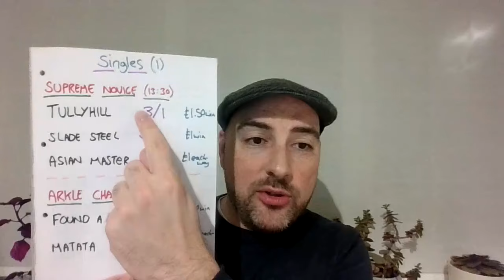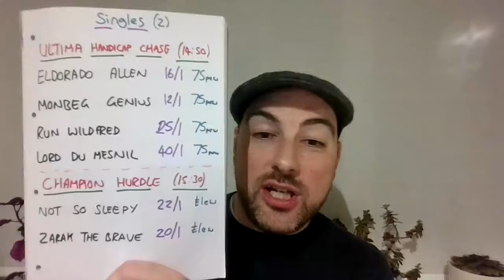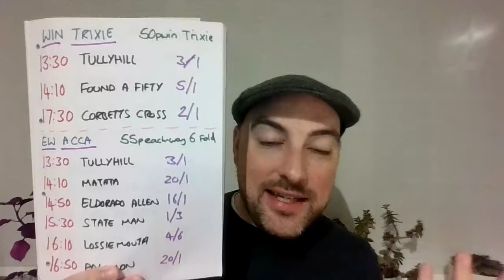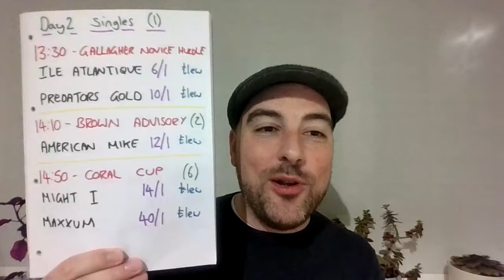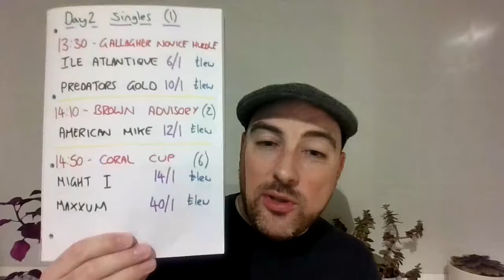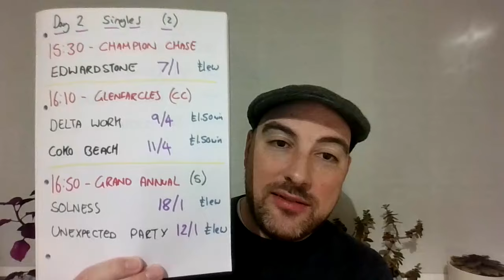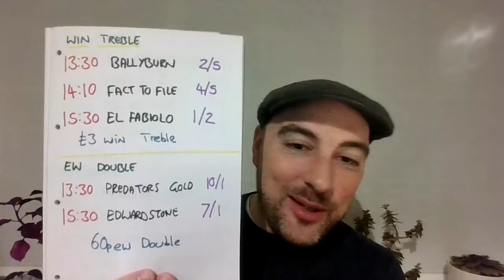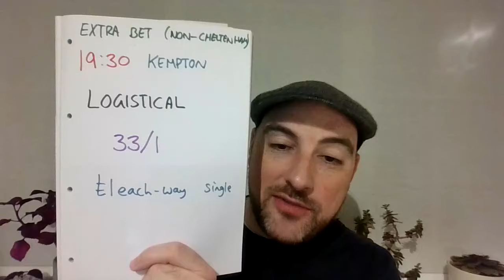Cheltenham Festival 2024 - Day 2 - Wednesday 13th March 2024 - FREE Horse Racing Tips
Today's staking plan is £40 across 14 single bets & 5 accumulator bets.
There are 19 selections in total, across the 7 races at Cheltenham and the 19.30 at Kempton Park

Results from the previous videos, 12th March 2024:
Bet: £40
Return: £8.70

Total Horse Racing Statistics for 2024 up until the 12th of March:
Bet - £769.60
Return - £496.65

Total Horse Racing Statistics, since the channel started:
January 9th 2022 - February 1st 2024
Bet - £11,804.80
Return - £14,644.30

Bet: £160
Return: £115.08

Bet: £200
Return: £323.30

Horse racing tips are provided on 4 regular days a week:
(Wednesday, Thursday, Friday & Saturday)
On the other 3 days of the week, short videos will be uploaded, by exception.
I occasionally will leave selections on non-video days, in the comments of the previous video.

Usually, the majority of bets are advised to be placed through Sky bet, as they are the bookmaker usually offering the most each-way places for Horse racing bets, which best suit the style of bets I place
The expected ‘average’ days stake for the channel is £20, but it will vary between £2-£40, depending on the volume and quality of the racing.

Update 06/09/23 - All channel stats are now recorded based on at least 3 major bookies offering the price at the time of video upload and at least 3 major bookies paying the place terms at the time of the race.
(Previously everything was recorded through a real Skybet account, this made channel profits hard to achieve for anyone using alternative bookies, the update hopefully ensures most can match the channel results and many can exceed them)

For Cheltenham festival & Royal Ascot 2022, I did a separate series of videos called the the £200 series, this was based on a medium risk staking plan, the figures are not included in any of the monthly figures or overall P&L figures.

Bet: £200
Return: £323.30

Bet: £200
Return: £233.04

Profit & Loss for horse racing selections for each day of the week Jan 2022 - Dec 2023:

Friday +£1147.29
Wednesday +£695.43
Saturday +£678.89
Thursday +£510.39
Tuesday +£103.44
Sunday -£6.16
Monday -£75.05